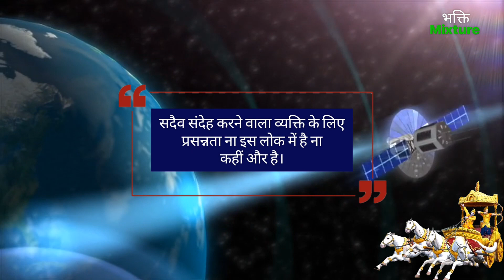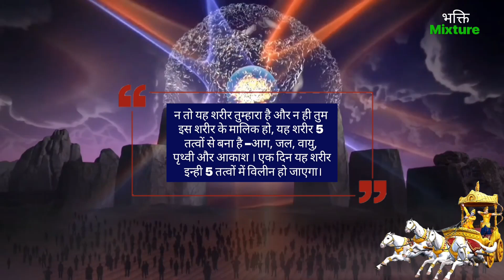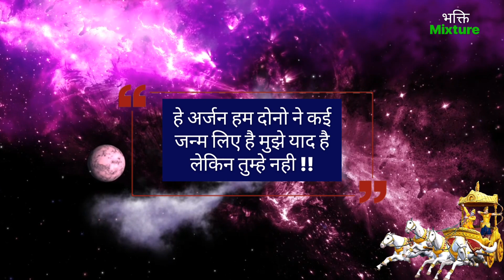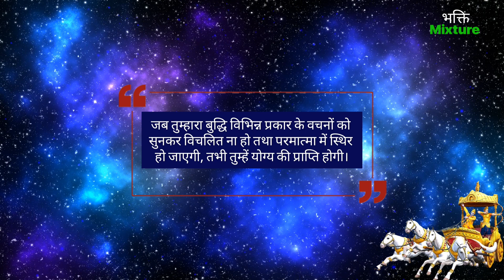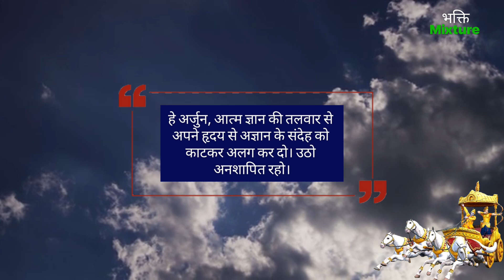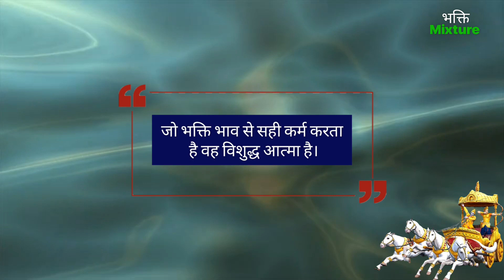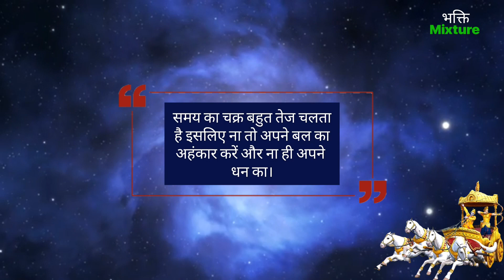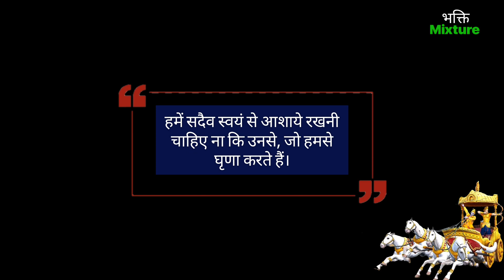Bhagavad Gita 101 important Quotes || Srimad Bhagawad Gita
श्रीमद भगवद गीता के 101 विचार || Srimad Bhagawad Gita

✮ AUDIO CREDIT
☞ ASHUTOSH SINGH
✮ VIDEO EDITING
☞ ASHUTOSH SINGH

bhagavad gita
spirituality
bhagvat gita
krishna
lord krishna
bhagavad geeta
bhagwat gita
philosophy
भगवद गीता
conscious living
inner path to wealth
bhagabat gita
seva love
bhagwat geeta
swami mukundananda
mahabharat
hinduism
india
inspired to think
inspiring
motivation
story
karma
positivevibes
realise
swami swaroopananda
gita
bhagwad gita
life
krishna bhagavad gita
krishna gita lessons
krishna gita mahabharata
study gita english
mahabharat bhagwat geeta
krishna arjun
lord krishna mahabharat
mahabharat reaction video
mahabharat reaction by foreigners
mahabharat reaction
hinduism reaction
inspirational
motivational video
mind
god
bhagavad gita in english
bhagawad geetha
shrimad bhagavad gita
healing
live bhagavad gita
the bhagavad gita
bhagawad geetha all chapters
bhagawad geeta
karma yoga
meditation on god
how to control your mind
mind control
control your mind
gita gyan yagna
shree krishna
Bhagawad Gita chapter
How to control emotions
How to control mind
How to improve ourselves
Bhagawad Gita quotes
Bhagavad Gita 101 quotes
Bhagavad Gita all quotes
Bhakti Mixture